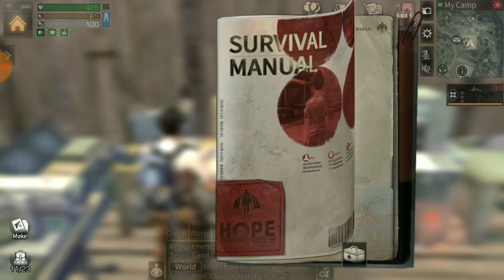Life After 4 Mysterious Area 3/5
กลุ่มเกมใน Facebook